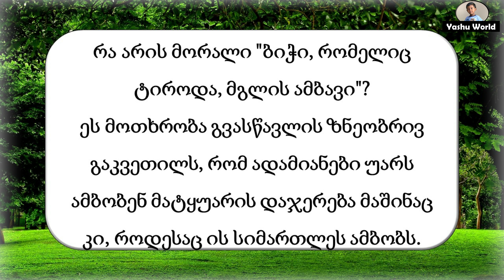ბიჭი, რომელიც მგელს ტიროდა - The Boy Who Cried Wolf in Georgian